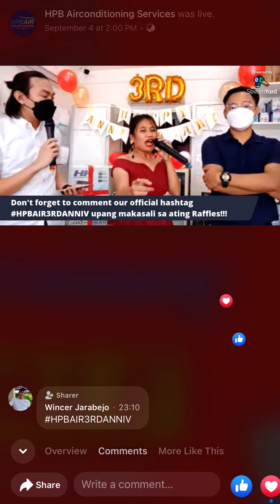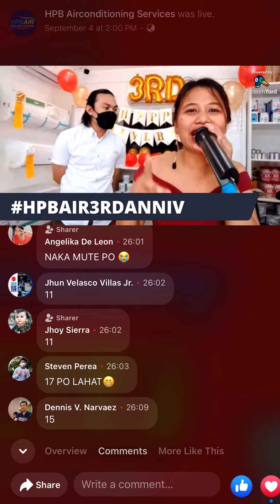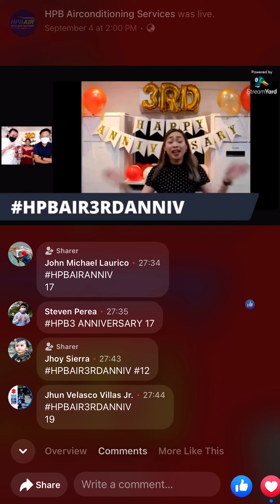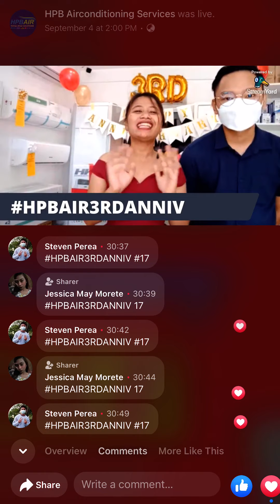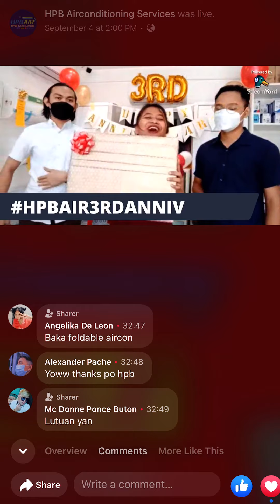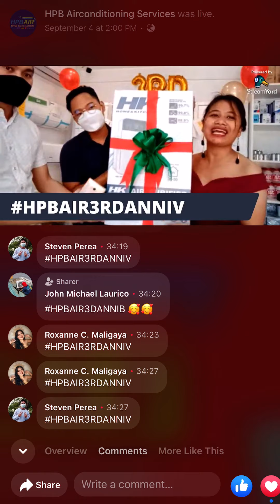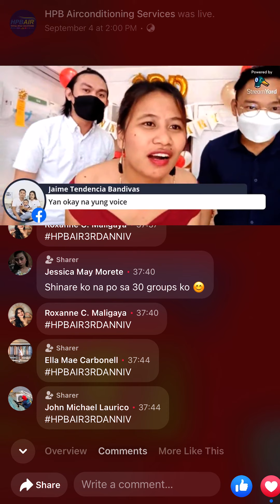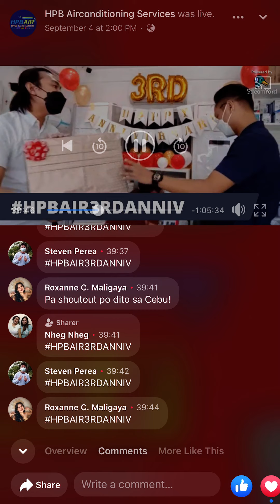HPBAir 3rd Anniversary Sale FB Live Raffle Draw part 3